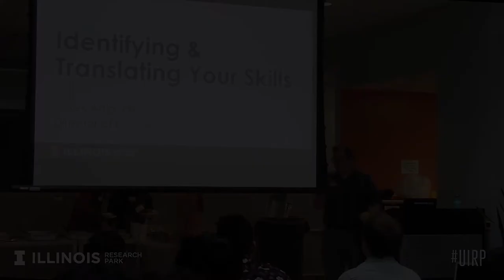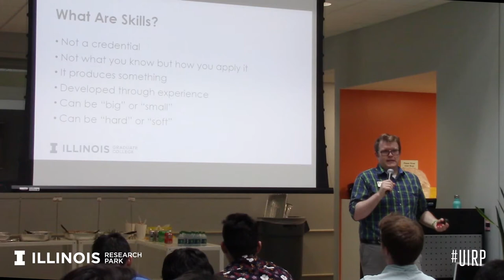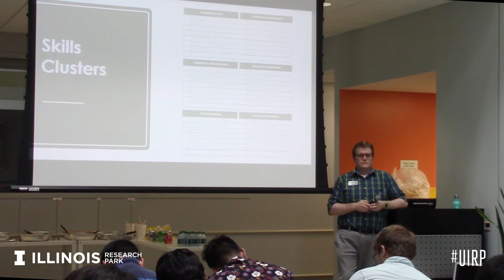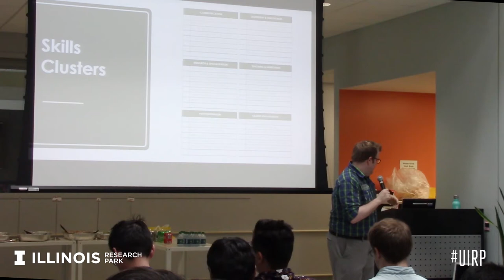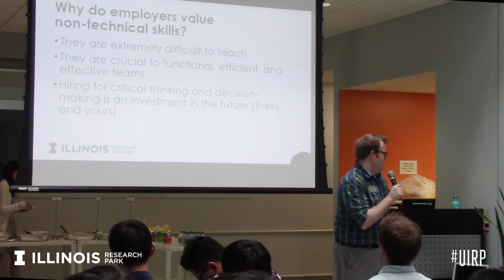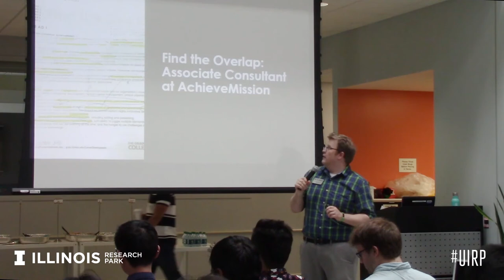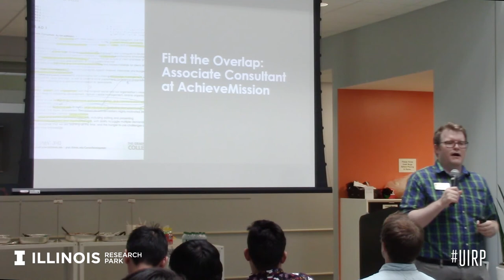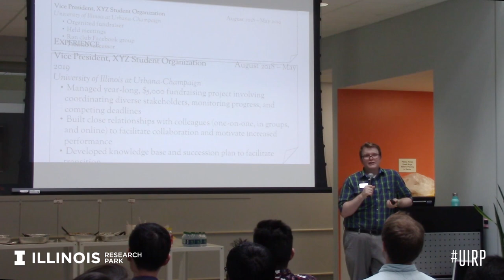Intern Professional Development Series: Translating Skills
What are your skills? How do you discuss them aloud and on paper? In this interactive workshop, Derek Attig, Director of Career Development at the Graduate College, talked about how to identify your marketable skills and how to articulate their value in a variety of contexts, including interviews and resumes.